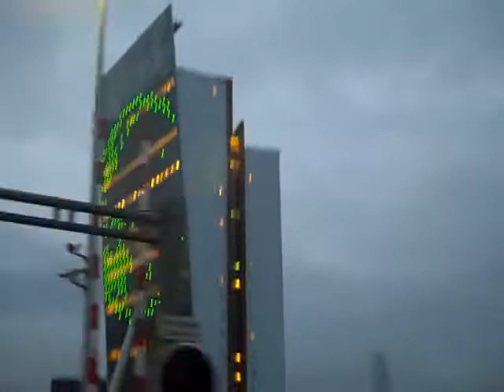Rotterdam, Netherlands 3